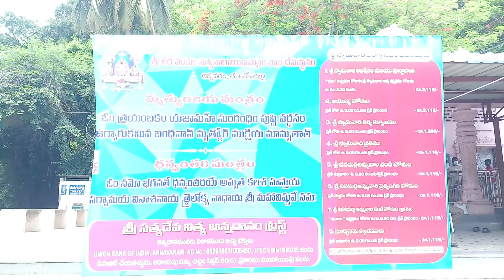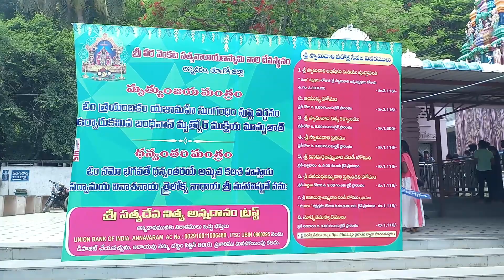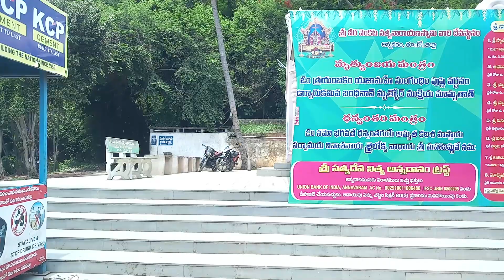Annavaram Temple Tour | అన్నవరం సత్యనారాయణ స్వామి దేవస్థానం | Bhakthi Margam